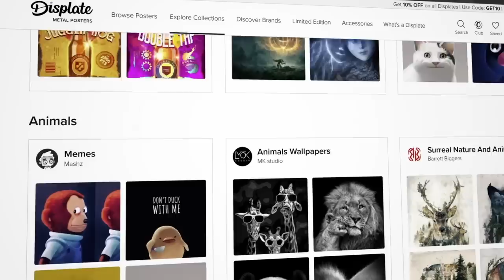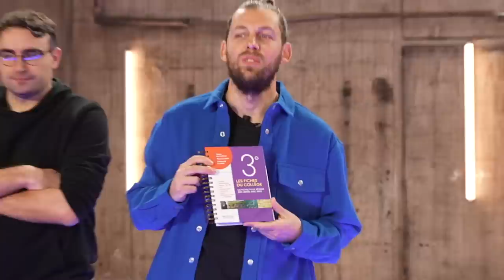J'ai enfermé 64 personnes dans 2 carrés (et le dernier qui sort gagne)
Voici la nouvelle version du jeu du carré, je la trouve bien plus intéressante psychologiquement comme ça !
Merci à @lucas_studio pour sa présence et sa belle veste

Ma seconde chaîne : @PierreCroceVolume2
Ma chaîne de formats courts : @pierrecroceenshort2314

Cadrage :  Agathe Margossian - Morgane Mariel -  Thibault Guieu  -David Nouveau - Marine Mossot
Montage : Quentin Legac
Mixage : Robin Grayson
Animations : Quentin Legac
Responsable de production : Jordie Boillereau
Chargés de production : Sophie Pégourié, Thomas Mouy, Maximilien Alix
Chargé de conception : Paul Hernandez
Graphisme : Lucas Blettner

Cette vidéo contient une communication commerciale